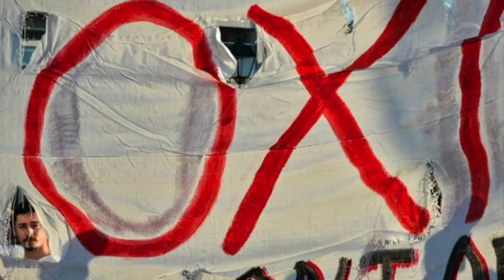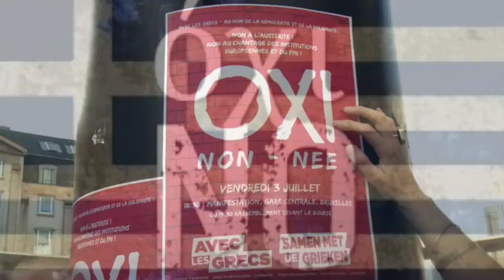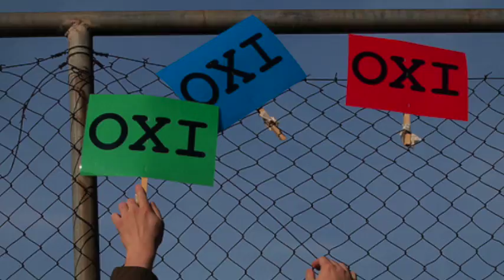OXI Chant des partisans grecs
Ami entends tu le vol noir des banquiers sur la Grèce
Ami entends tu le cri sourd du pays qu'on oppresse
Ohé citoyens, tous les peuples européens, c'est l'alarme
Ohé financiers, chancelière et président veulent nos larmes

Sortez de vos fermes, vos bureaux, vos usines, c'est la guerre,
Portez les couleurs de ceux qu'on assassine de misère
Ohé mes amis ce soir soyons tous unis pour défendre
Un peuple maudit dont ils ne nous laisseront que des cendres

Demain, quand les Grecs seront morts, les bourreaux de l'Europe
Vont-ils s'arrêter ou bien se retourner vers les autres
Alors, si tu veux faire entendre un grand cri de colère
Ami, rejoins-nous, ne vivons plus à genoux sur la Terre

Si tu ne dis rien, alors c'est toi demain le coupable
Ce sera ton tour d'aller t'asseoir autour de leur table
Il sera trop tard, pour donner un peu d'espoir à tes frères
Ohé c'est ici, maintenant, qu'il faut cesser de se taire

Amis entends tu le vol noir des banquiers sur la Grèce

Sur la musique du Chant des partisans
Paroles : Annie Moriou-Téron
Voix et guitare : Marc André
Vidéo : Naz Oke
Pour des autorisations au-delà du champ de cette licence, contactez la réalisatrice.